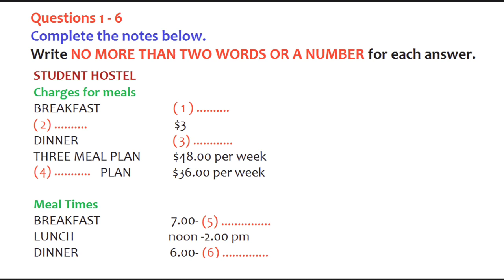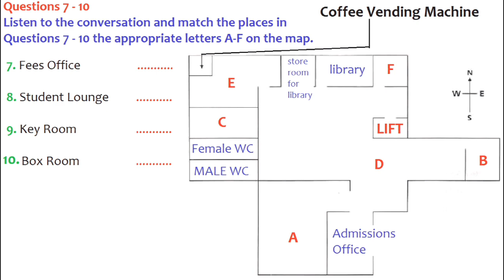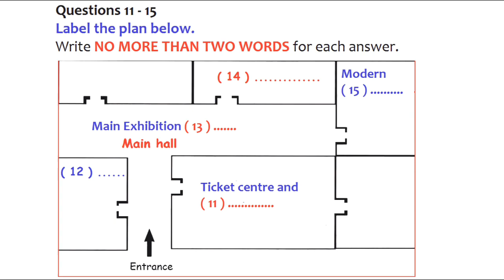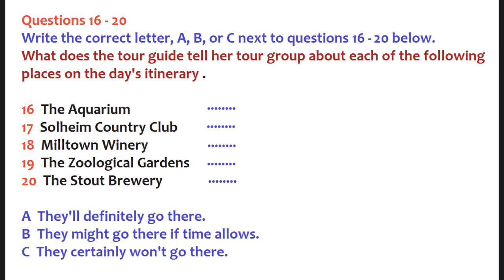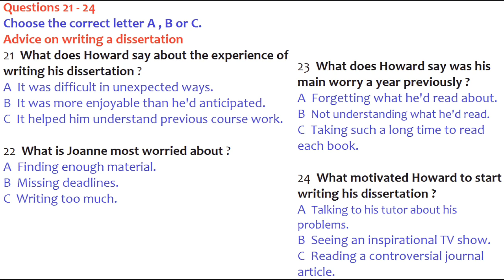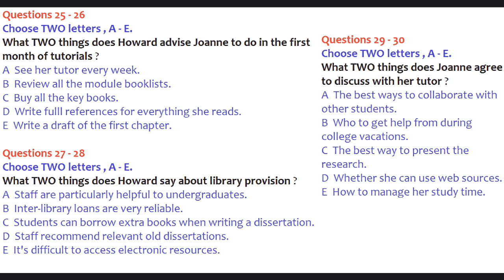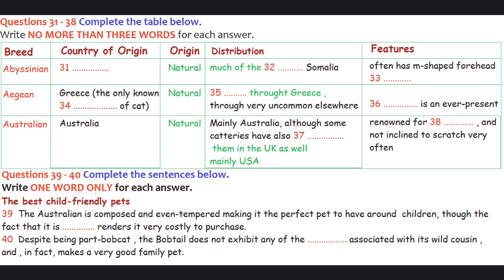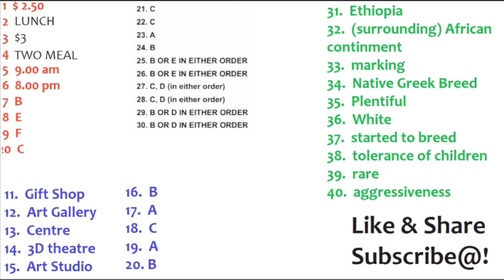VERY HARD LISTENING TEST 2023 | BC & IDP REAL IELTS LISTENING TEST 2023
Looking to improve your IELTS Listening skills and score higher on your IELTS exam? You've come to the right place! Our channel provides comprehensive IELTS Listening practice tests with expert guidance and strategies to help you succeed. In this video, we present the latest IELTS Listening Actual Test with Answers | Including questions from the recent actual listening test, Cambridge and IDP tests. Our IELTS Listening practice test is designed to help you prepare for the real exam, with challenging questions and answers that reflect the format and difficulty level of the test. So whether you're taking the IELTS Listening test for the first time or looking to improve your score, our video has got you covered. Start practicing today with our IELTS Listening Actual Test with Answers video!

ielts listening
listening ielts practice test
listening